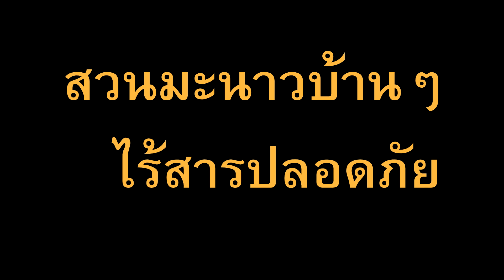มะนาวสู้ชีวิต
บันทึกการทำสวนมะนาวตามมีตามเกิด

     ไม่มีอะไรได้มาง่ายๆทุกๆสิ่งต้องแลกมาด้วยหยาดเหงื่อ และต้องสู้ด้วยกำลังใจ จิตใจที่มั่นคง แน่วแน่